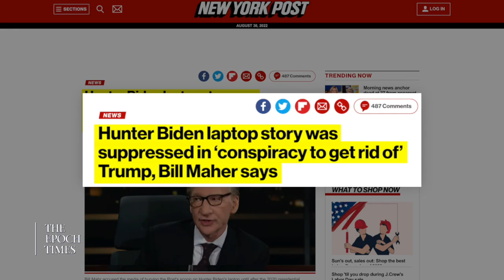Gad Saad: Why Rational People Fall for ‘Parasitic’ Ideas | American Thought Leaders CLIP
"What I call idea pathogens, these dreadful ideas… parasitize our minds, leading us to quietly go into the abyss of infinite lunacy…What the Sam Harris story demonstrates… is that supremely intelligent and rational people are not inoculated from parasitic thinking."
—Gad Saad

Gad Saad is a Lebanese-Canadian professor of marketing at Concordia University and author of, “The Parasitic Mind: How Infectious Ideas Are Killing Common Sense.”